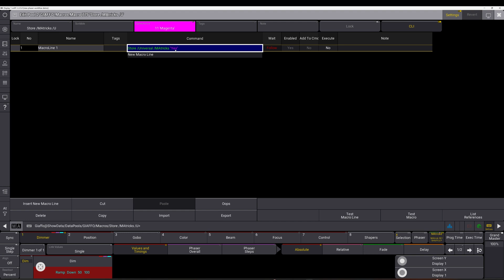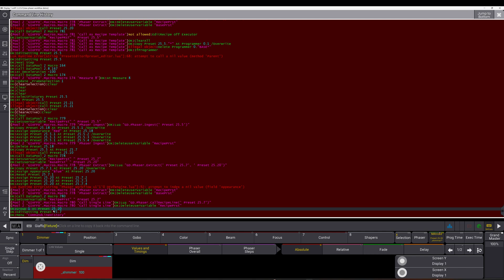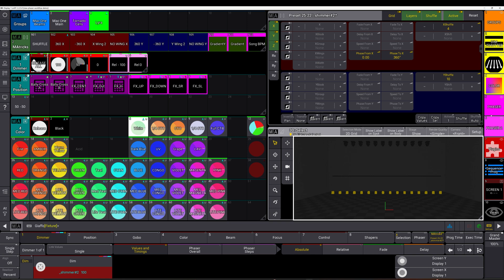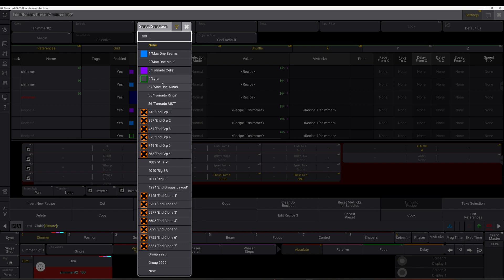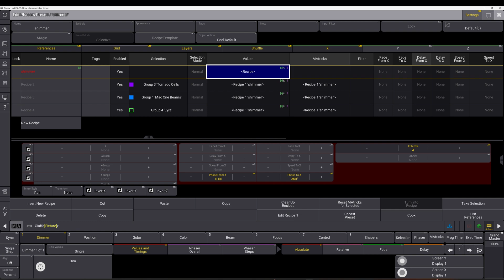MA3 Phaser Workflow - #4: Building Universal Phasers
Video 4 of 9 for my MA3 Phaser Workflow

This video series/course details out my workflow with building phaser presets in the MA3 software in a way that tries to maintain the flexibility of the Effect Engine in MA2 while maximizing on the new features introduced in the MA3 software. This workflow is primarily targeted toward people programming by storing values directly into cues. While it can be used with a recipe-only workflow, it is less likely to have as much advantage in that setting.

This series assumes the user has at least a fundamental understanding of MA3 syntax and creating a phaser in the programmer.